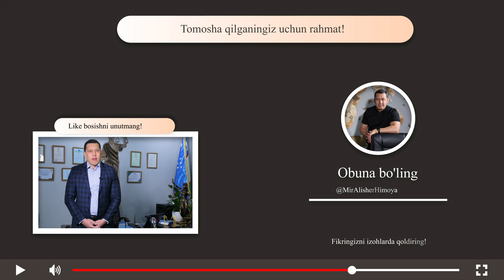12 ёшли болани номига уй олса бўладими?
Алишер Агзамов | Юрист
🕌Ўзбекистон мусулмонлари идораси Бош ҳуқуқшуноси
🎓Aдвокат, тезкор юридик ёрдам
📚2300 дан ортиқ мижозлар
💼12 йиллик иш тажриба

Мурожаат учун:👨‍💻